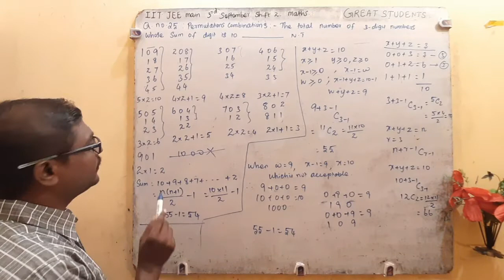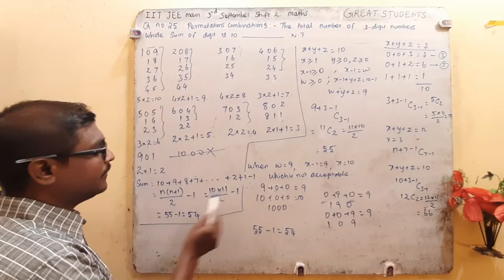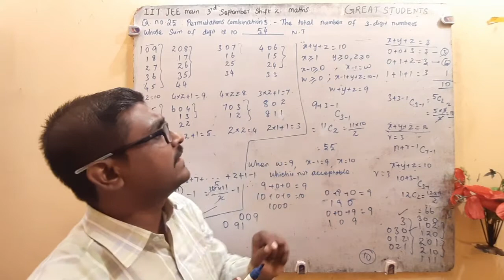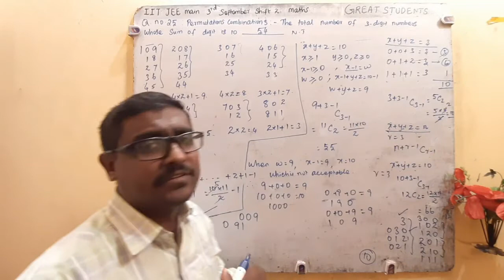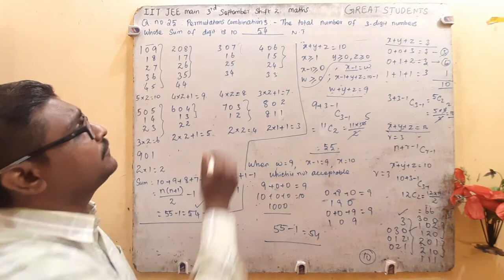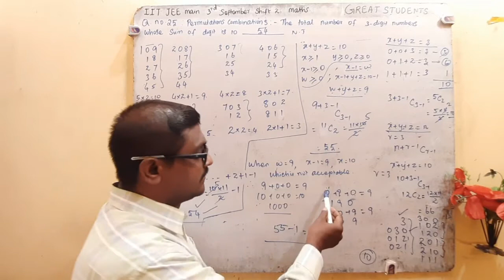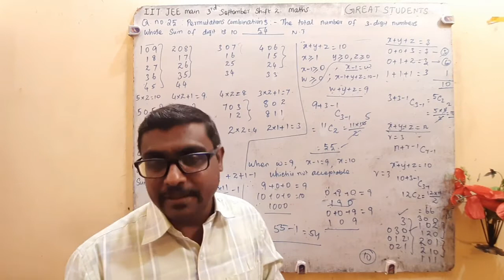25 q 25 | iit | jee main | shift 2 | September 3 2020 | permutations combinations|umashankar sir.mp4